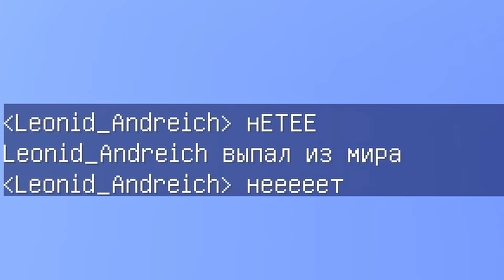😱 БЕЗУМНАЯ БИТВА ! Дверной Монстр Лаки Блок vs РАДУЖНЫЕ ДРУЗЬЯ Лаки Блок в Майнкрафт ! ВЛАДУС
В этом видео я покажу вам 😱 БЕЗУМНАЯ БИТВА ! Дверной Монстр DOORS ROBLOX Лаки Блок vs РАДУЖНЫЕ ДРУЗЬЯ Лаки Блок в Майнкрафт ! ВЛАДУС НУБ и ПРО НУБ и ПРО Это мультик по игре Майнкраафт . В этом видео ВЛАДУС и ЛЁНЯ покажут вам как правильно играть в игру minecraft ( минекрафт , манкрафт , маекнарфт майн крафт ) !